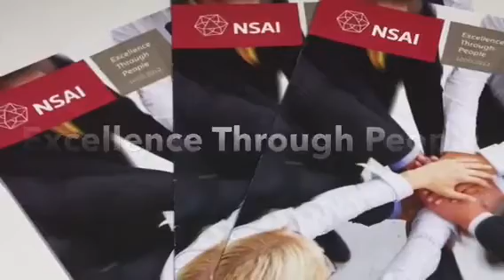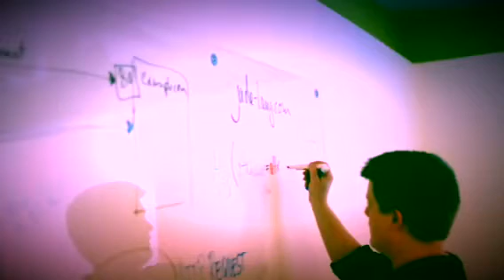Excellence Through People | MotivationMonday Tip 5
Empowerment is one of the most valuable tools a manager has in achieving positive results and maintaining a motivated workforce.
For empowerment to succeed firstly you need to trust your staff. If you do not trust your employees, it is impossible to empower them.
When you feel you need to be the only one making the decision, ask yourself if any of your employees could be trained to make that decision and then place the trust in them to make those decisions.
Demonstrate confidence in people’s abilities and watch them rise to meet your expectations.

Very importantly you must ask employees what support they need from you to be fully successful in their job, you can’t allow them to fail because you didn’t support them in taking on new responsibilities.

But occasionally things will go wrong and when that happens make sure you don’t jump into a blame game. Instead ensure everyone learns from what happens to make sure it doesn’t happen again and move forward constructively.

Let NSAI help you bring out the best in your people.